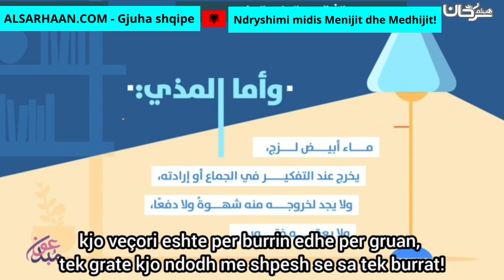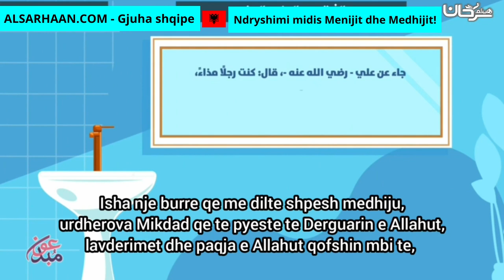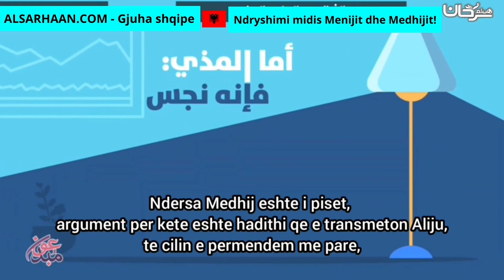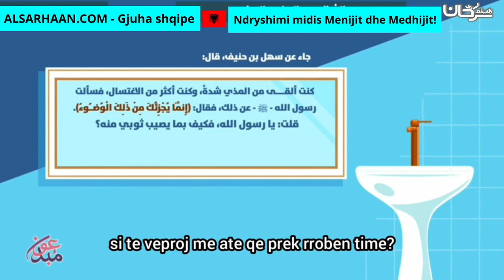Ndryshimi Midis Menijit Dhe Medhijit! الفرق بين المني والمذي!